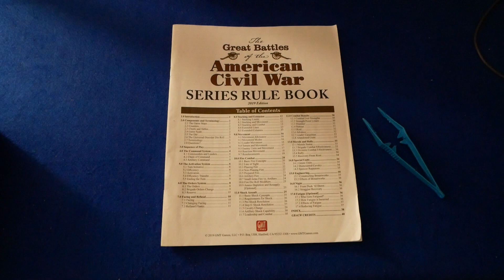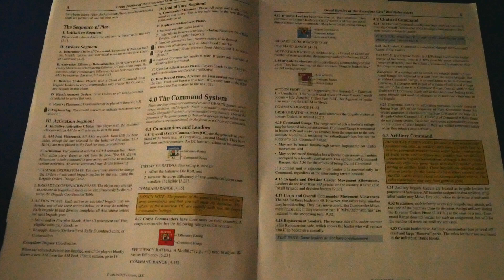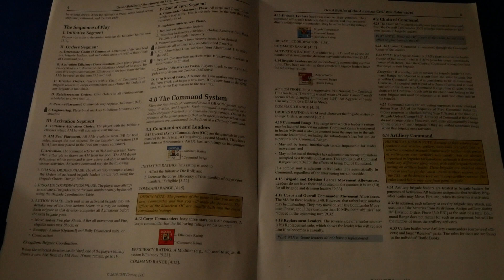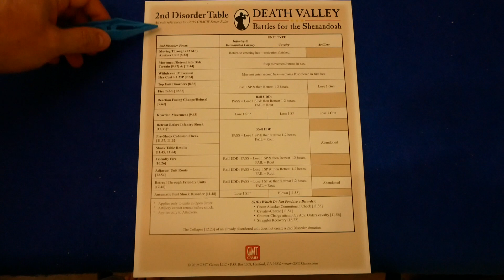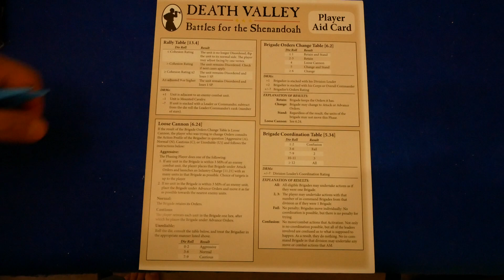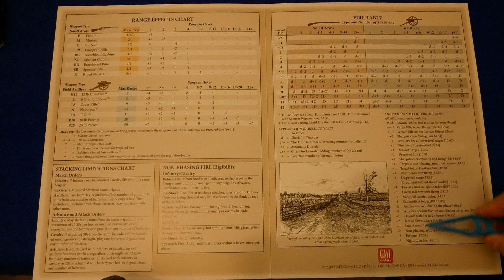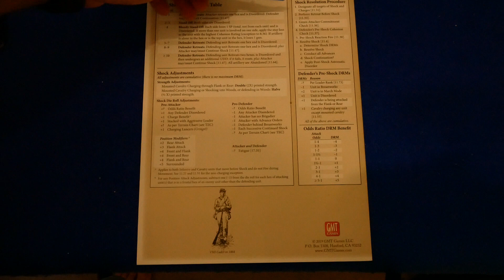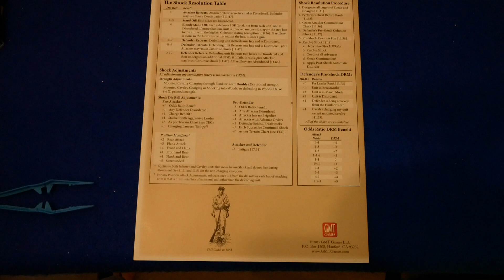GMT's Death Valley Fisher's Hill Battle playthrough Intro and component overview.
Introduction to the playthrough of the Battle of Fisher's Hill 22nd Sept 1864 scenario of GMT's Death Valley, part of the Great Battle of the American Civil War (GBACW) Series. We run through Sequence of Play, Counters, Map and Play aids.